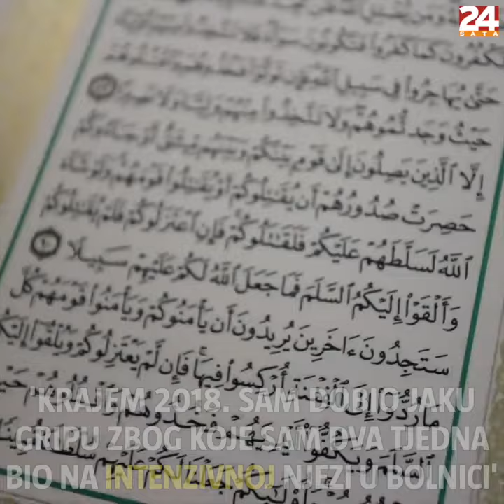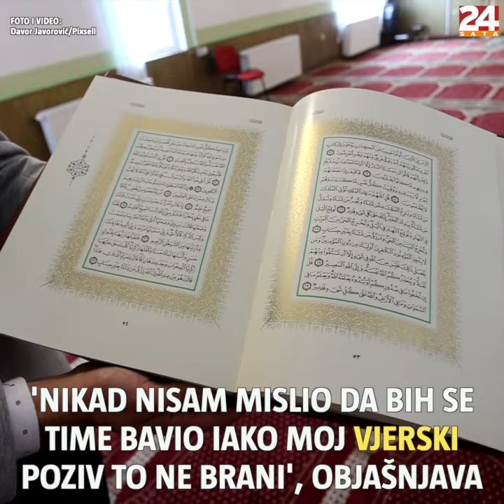'Ja sam hodža u Vinkovcima, a u privatnom životu sam - model. Tražili su me i iz Bangladeša'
Vinkovački glavni imam Mirza ef. Delić (36) u slobodno vrijeme bavi se modelingom. Nakon što su osvanule njegove prve modne fotografije, ne prestaju mu stizati ponude za suradnju.

Imate priču?